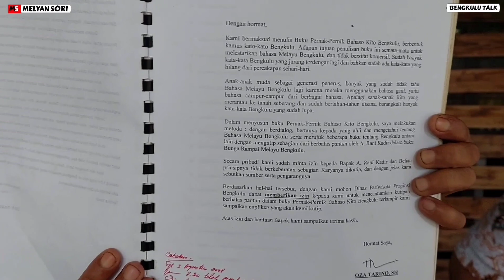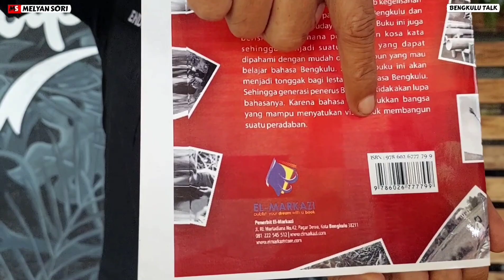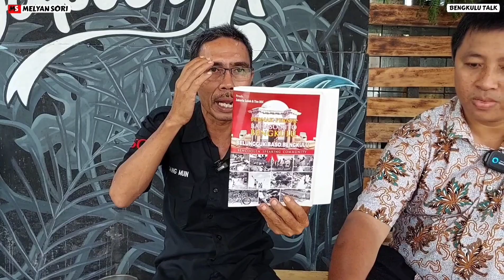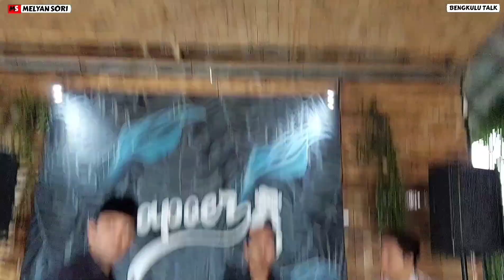PERNAK PERNIK BAHASO KITO BENGKULU DAN BEBERAPA KEKELIRUAN PENGUCAPANNYA